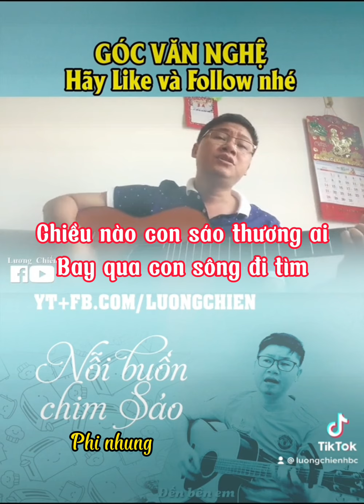Nỗi buồn chim Sáo, Phi Nhung: Guitar Cover, xin vĩnh biệt Phi Nhung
Nỗi buồn chim Sáo, Phi Nhung: Guitar Cover, xin vĩnh biệt Phi Nhung, giọng ca ngọt ngào còn mãi với thời gian